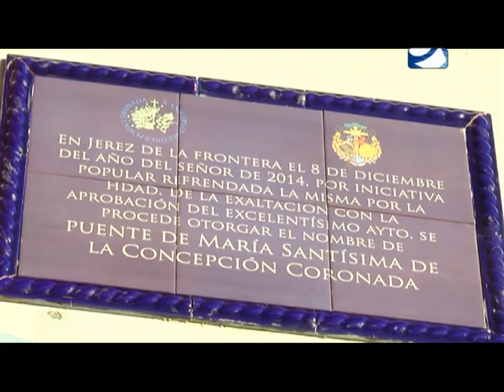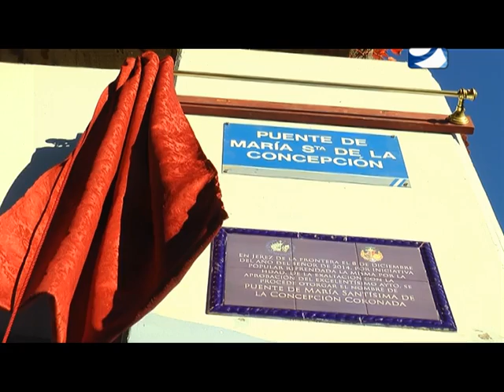ENTREVARALES 2015 PRIMERA PARTE DÉCIMO PRIMER PROGRAMA